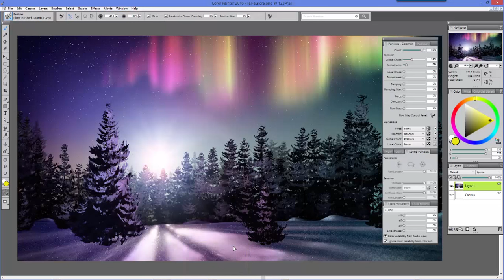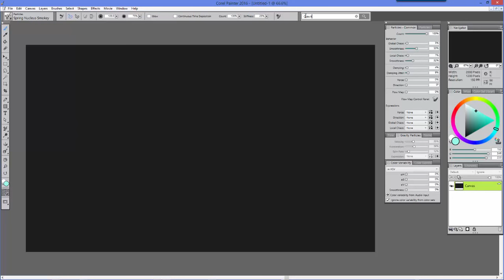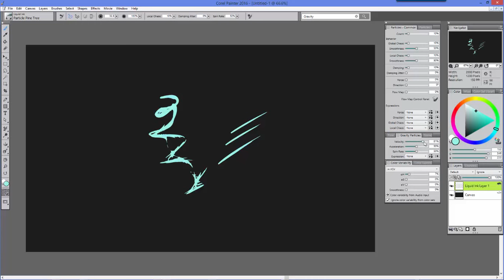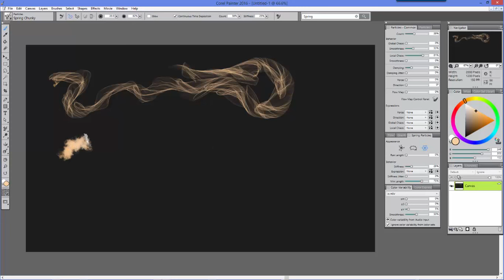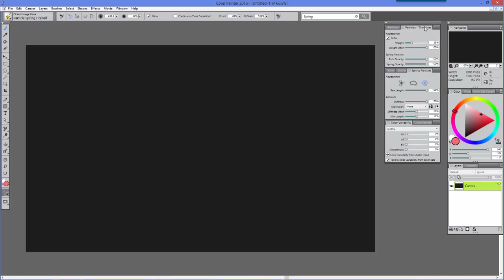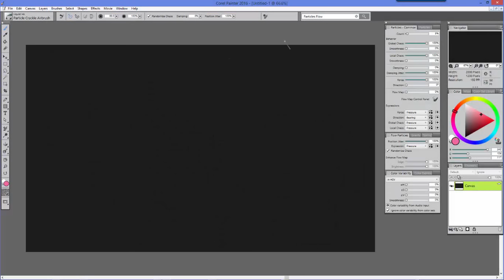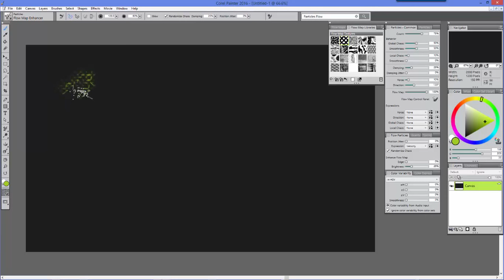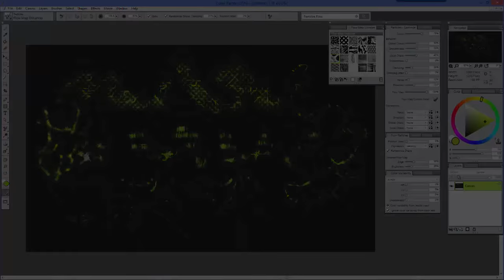Physics Inspired Particle Brushes Tutorial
Painter Master 2015 Aaron Rutten demonstrates Painters physics-inspired particle brushes and gives some pointers on how to adjust settings to get different feel and look from the brushes.